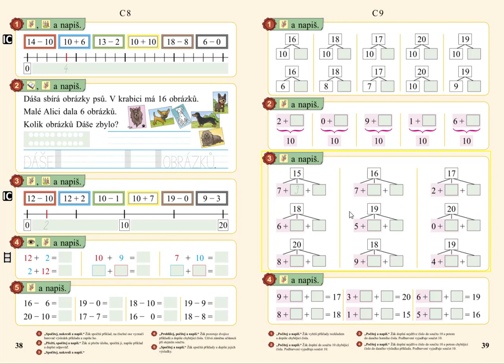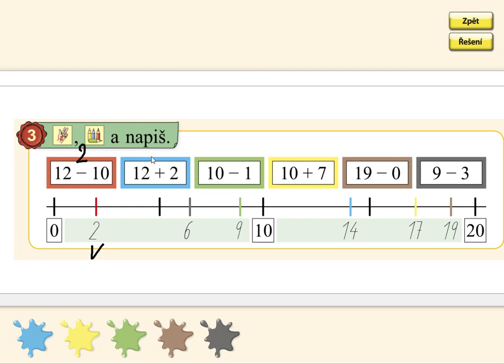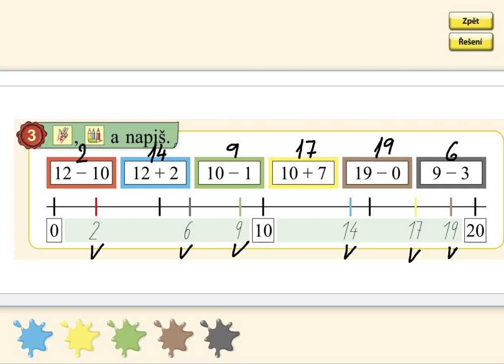Číselná osa v oboru do 20, MATÝSKOVA MATEMATIKA 3. DÍL - POČÍTÁME DO DVACETI, str. 38, cv.3